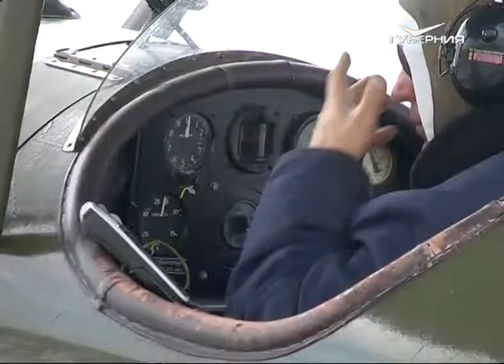В Энгельсе прошло грандиозное авиашоу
Праздник в небе. Двойной юбилей отметили на авиабазе Энгельс в Саратовской области. 75 лет исполнилось 22-й гвардейской тяжелой бомбардировочной авиационной Донбасской Краснознаменной дивизии и 10 лет - дружбе между авиабазой и Самарской областью. О фигурах высшего пилотажа, заглохших в небе двигателях и самых мощных самолетах в мире - в нашем материале.